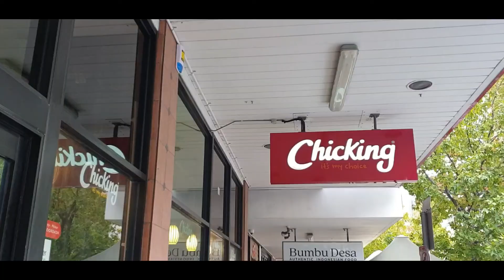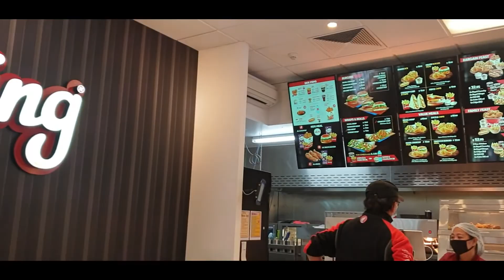Pengalaman/Experience COVID-19 Di Aussie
Assalamualaikum wbt and Hello beautiful viewers.

Sharing my experience with COVID-19

Incubation period.  This is the time between getting infected and when symptoms appear. In general, you may see symptoms start two to 14 days after infected.  The incubation period varies among individuals,  and it varies depending on the variant.  Even though you do not have symptoms in the incubation period, you can transmit the corovirus to another person during this stage.

This is why, if you suspect you were exposed to someone with COVID-19,  you should self-quarantine , watch for symptoms and consider getting tested four or five days following the exposure.

I hope everyone stay safe and blessed 😘

*Harap dengan pengalaman ini dapat membantu anda di luar sana. Sentiasa jaga kesihatan dan kebersihan.

*Jumpa anda di vedio yang akan datang, semuga sentiasa didalam lindungan Allah swt.  Dimurahkan rezeki dan kekuatan Iman!